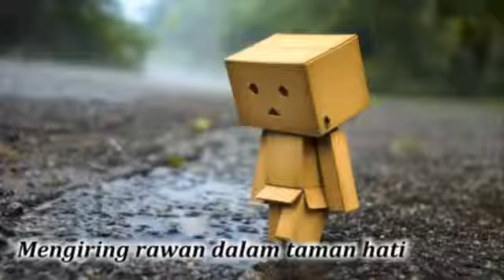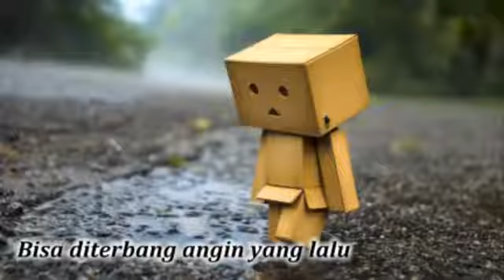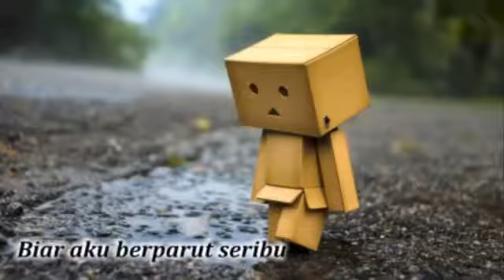🍁di rantai d gelangi rindu 🍁